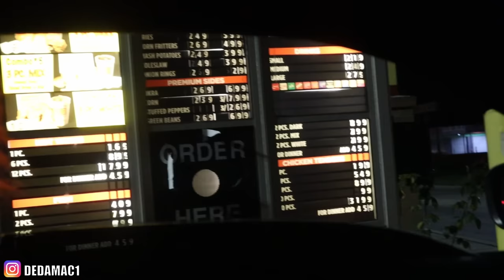SCARY Clown Prank In The Hood GONE WRONG !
It’s very easy steps ✅. Complete 20 Deals to earn your Reward!